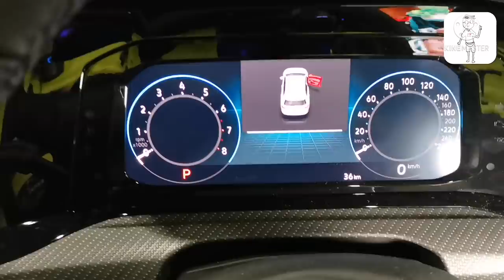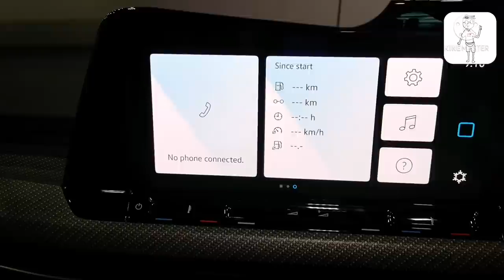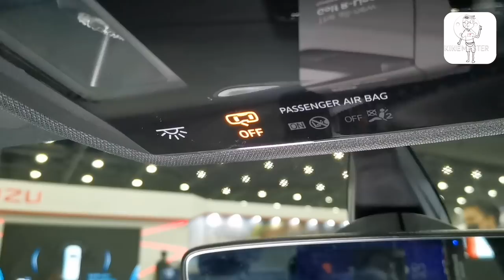NEW: Mk8 VW Golf R-Line 2022 Malaysia Walkaround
Mk8 Volkswagen Golf R-Line

FromPaultan.org
2022 Mk8 Volkswagen Golf R-Line previewed in Malaysia – 1.4L TSI now with 8AT, no more DSG

Malaysia is getting what Australia gets, as speculated by this website back in June 2020. That means a carryover 1.4 litre TSI engine from the Mk7.5 Golf, but with an eight-speed torque converter automatic instead of a DSG dual-clutch gearbox. The engine is still great – it makes 150 PS and 250 Nm at 1,500 to 3,500 rpm, the same max output as the newer 1.5 eTSI.

Volkswagen Australia said then that the TSI-8AT combo was chosen due to emissions regulations in the country – not because it’s the most strict, but the other way around. Europe has stricter emissions standards, and because of this, the Golf’s home continent is top priority for the newer and cleaner powertrain combo.

If the 1.4L meets Australia’s current emissions standards, it would be more than clean enough for Malaysia. We’re guessing that not many local Golf prospects would be moaning over the lack of cylinder deactivation. As for the 8AT replacing the DSG, the 1.4L TSI is currently manufactured in conjunction with the 8AT (this combo also goes into other VW Group products), so it’s a matter of convenience. What do you think of this new combo?

As for equipment, the R-Line comes with the namesake sporty styling package (badges now show just the ‘R’ without the ‘Line’), 17-inch ‘Valencia’ alloys, LED Plus headlights and upgraded LED taillights on the exterior. It looks much like a GTI without the hot hatch’s signature cues (honeycomb grille, red pinstripe) and unique/larger wheels, but only the hot hatch has real visible tailpipes – the ones here are decorative trim.

Inside the Mk8’s newly minimalist cabin, you’ll find manual fabric seats (nice suede-like combo with an R logo), a fully digital instrument cluster and the latest MIB3-powered touchscreen infotainment system with wireless Apple CarPlay and Android Auto. It’s all very modern and digital – the only knob you’ll find is for the wing mirrors; the lighting controls and cluster between the central AC vents are touch sensitive, and the buttons on the steering are also capacitive.

In terms of safety, the R-Line gets the usual six airbags, ABS and ESP. However, it doesn’t come with any driver assist tech like autonomous emergency braking (AEB). VPCM said that it is working to bring ADAS to its cars, but looks like it hasn’t made it to the Golf. One thing of note is that there are Isofix points on the front passenger seat, not just the rear seats.

VPCM says that CKD locally assembled Golf Mk8 range will be launched “very very soon”, most likely in the first quarter of next year. No price yet, but the Golf R-Line is set to be brand’s most affordable model in Malaysia, undercutting the RM182k Passat Elegance. The CBU Mk7.5 Golf R-Line had a 2019 launch price of RM166,990 – how much lower can the CKD go? Possibly tempting new price aside, what do you think of the latest Golf with an 8AT instead of DSG?